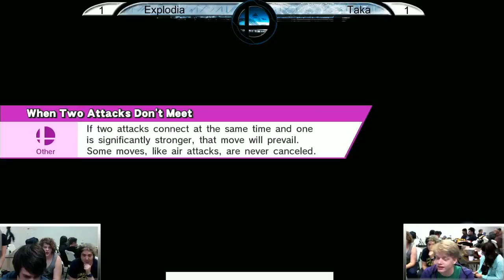Memphis Arcadian 2: Takaoka (Zelda) VS Explodia(Palu, Charizard)